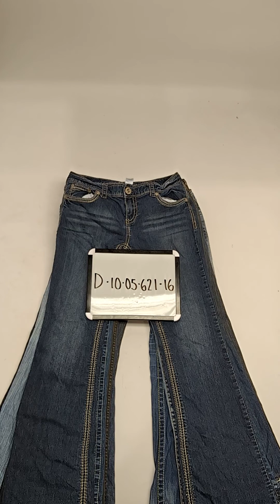Y2K Low Rise Denim D1005621-16 21 pcs 28 lbs Wholesale at Tiedemann Globe